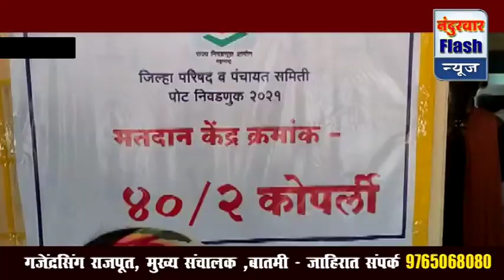नंदुरबार : जिल्हा परिषद पोटनिवडणूक नेत्यांचे दावे-प्रतिदावे